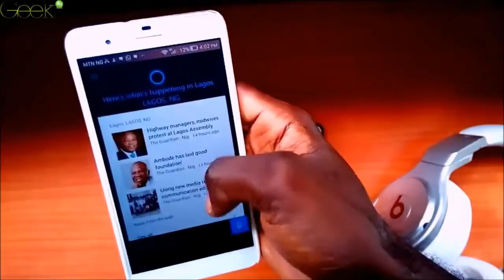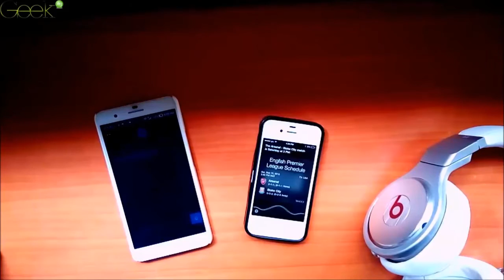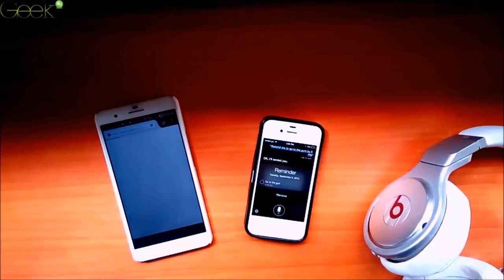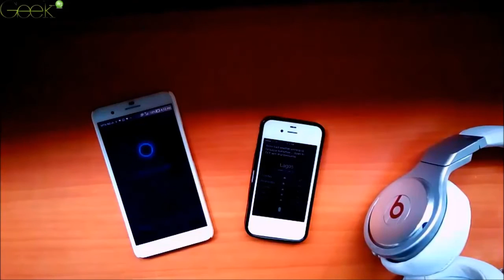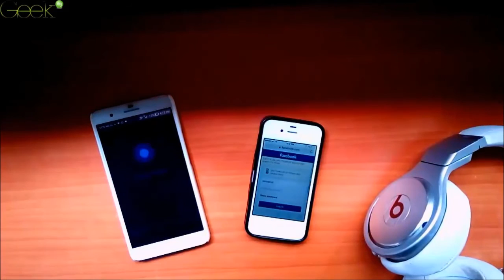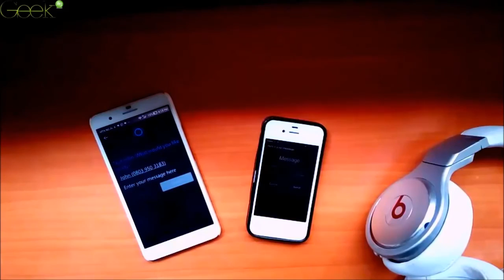Siri vs Cortana for Android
Cortana for Android was released for Android a couple of weeks ago as a public beta and some people saw it as a big surprise from Microsoft. Cortana, Microsoft’s response to Siri, is definitely one of the perks you get with a Windows Phone and putting this artificial intelligence on the Android platform is a move a lot of people do not understand.

What exactly does microsoft gets from putting it’s proprietary artificial intelligence on a competing platform?